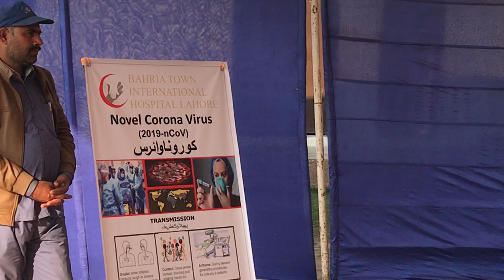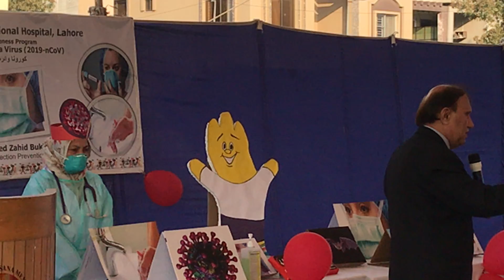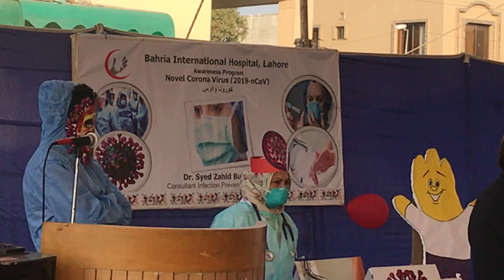Latest about novel coronavirus (2019-nCoV) Hindi /Urdu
information and guidance regarding the current outbreak of novel coronavirus (2019-nCoV) that was first reported from Wuhan, China, on 31 December 2019

Video is about how this virus spread , and to provide advice to countries and individuals on measures to protect health and prevent the spread of this outbreak.